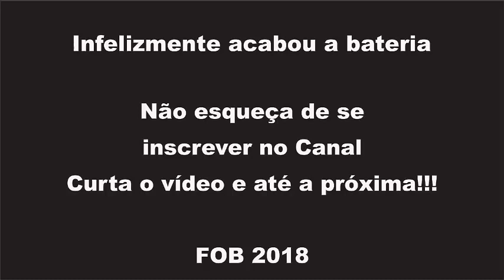FOB 2018 - Participantes do Campeonato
Este é o ultimo vídeo da nossa visita à FOB 2018.
Nele vou passar nos corredores mostrando as aves que participaram do campeonato neste ano de 2018.

Infelizmente acabou a bateria do celular e eu não consegui filmar tudo.